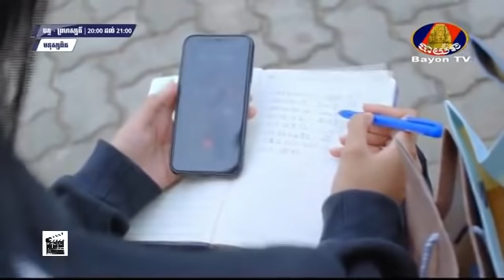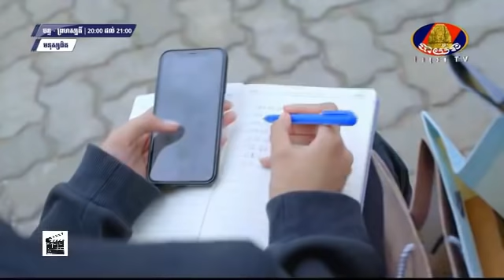Monus Pit EP 20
សុខនឹងគ្នាខ្លាំងណាស់បងរិទ្ធិ និងលីនដា! ចុះបូរមីដល់ណាហើយ?
Enjoy next new episode!